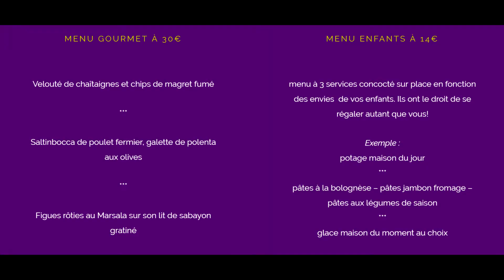Restaurant à Namur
Le Restaurant L’Huile sur le Feu

CUISINE À L’HUILE D’OLIVE • TRAITEUR • BOUTIQUE
A l’origine, une véritable fascination pour le Mare Nostrum. Ses paysages, sa lumière et son arbre légendaire, l’olivier.
Une aventure humaine faites de hasards heureux, de rencontres décisives et de complicitées gourmandes. Un immense respect des hommes et de leurs savoir-faire, une exigence de qualité et un souci d’authenticité et de partage dans un monde de plus en plus divisé. Un sens et un respect de la tradition revisitée à l’aune de la contemporanéité et de l’originalité. Un devenir exigeant, une volonté de transparence de traçabilité pour un consommateur respectueux de la nature et de l’environnement.

Une finalité: des lieux de découverte et de convivialité, de goûts et des arômes insoupçonnés!